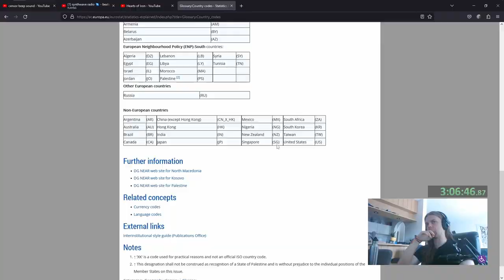This is the most CURSED nation in HoI4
In this epic Hearts of Iron IV gameplay video, join us as we embark on an audacious journey to reshape the history of World War II! As Latvia, we're not content with being mere bystanders – we're going to forge the Communist Baltic States and carve out a new destiny.

Watch as we carefully navigate the treacherous diplomatic waters and strategically build alliances to steal Belarus right from under Stalin's nose. It's a daring move that even the Soviet leader wouldn't mind – or would he? Our masterful maneuvering sets the stage for an unforgettable showdown.

Prepare for heart-pounding action as we face off against the Soviet war machine and the relentless German forces. The battlefield becomes a canvas of chaos, as ideologies clash and nations fight for supremacy. Will our Communist Baltic States rise to the occasion and show the world the power of unity and determination?

As we lead our armies through the unforgiving Eastern Front, we'll witness gripping tactical decisions, unexpected turns of fate, and heroic sacrifices that define the course of history. The fate of entire nations hangs in the balance, and only our leadership can tip the scales.

Chapters:
0:00   1. Intro
0:51   2. Gameplay
17:42 3. Outro